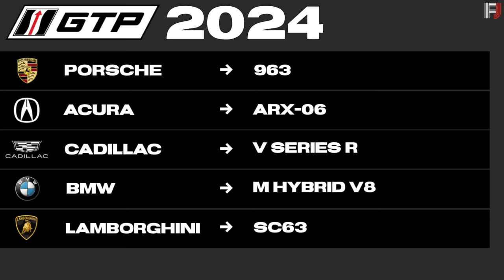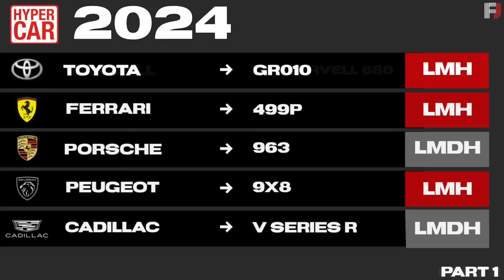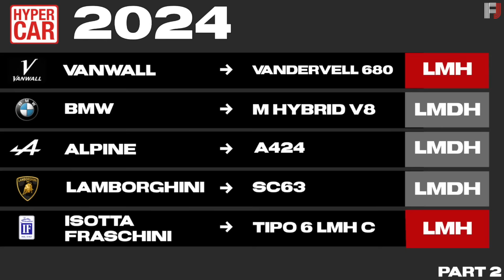Every 2024 LMH and LMDh EXPLAINED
Which hypercar will race in 2024? Next season of the WEC Hypercar class and IMSA GTP class will be truly something special! But which manufacturers will be returning, new to the championship, or even leaving after 2023? Find out all the info in the video, about which LMH and LMDh prototypes will race in 2024.

Equipment I use:
Mic: Yeti-Blue
Editing Software: iMovie
Graphics: Go Daddy Studio